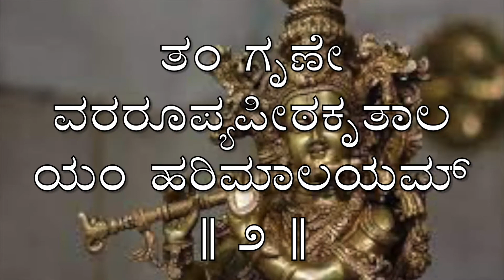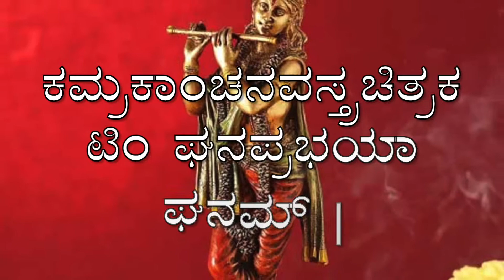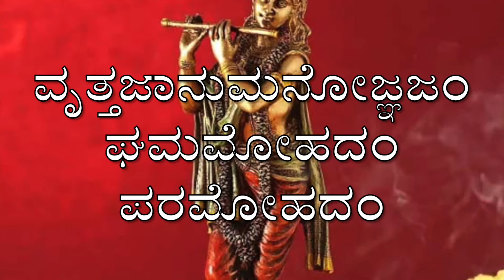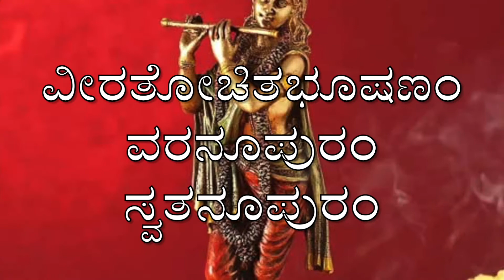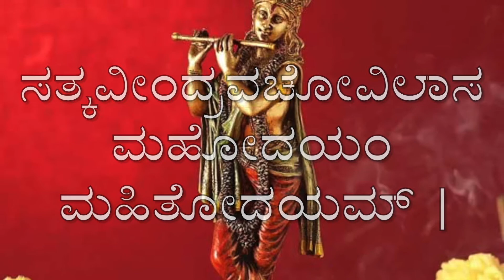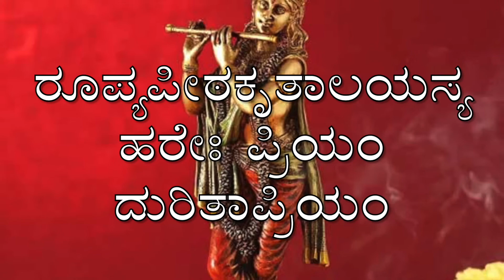ಶ್ರೀಕೃಷ್ಣಾಷ್ಟಕಮ್||Shri Krishnaashtakam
Hello everyone,
Here we learn different types of Shlokas, which are made easy to learn for the beginners. Lyrics or the Shlokas are given with the video and even given in the description box.